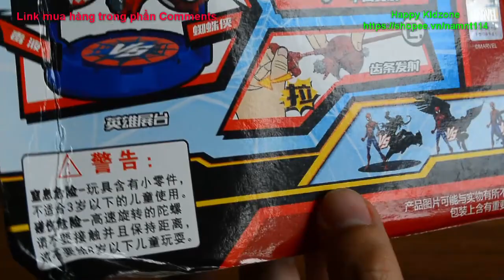Con quay siêu anh hùng Marvel - Spider-Man vs Venom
Con quay siêu anh hùng Marvel có thể đặt hàng tại đây